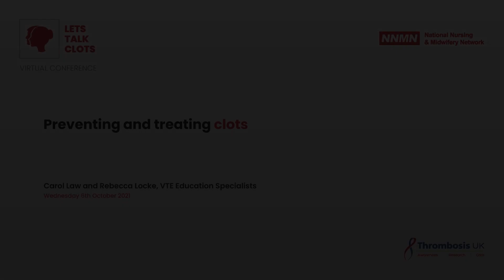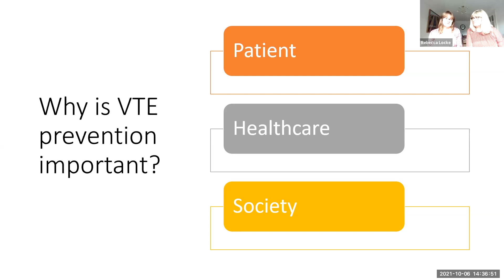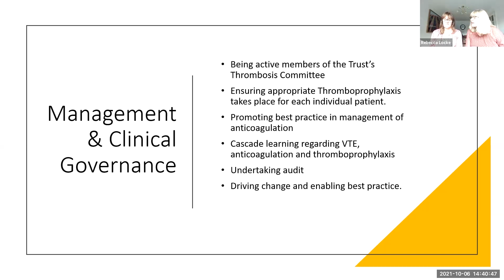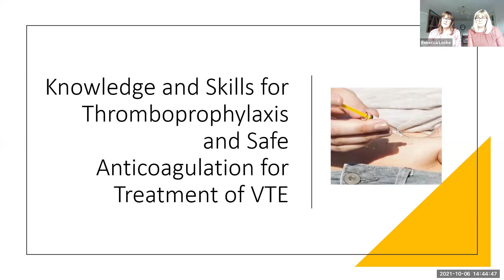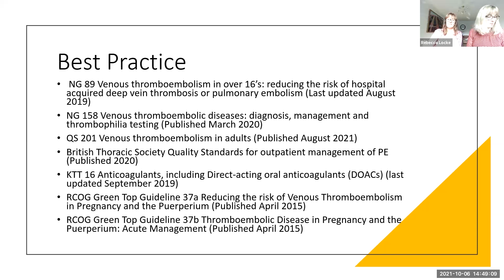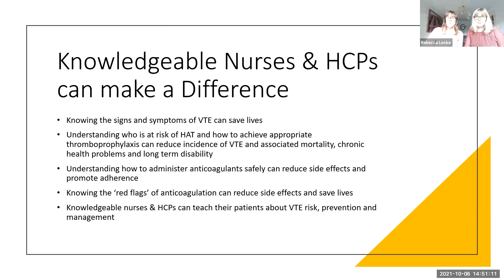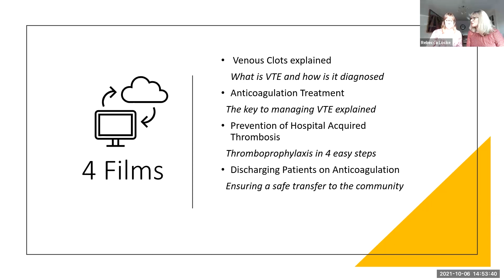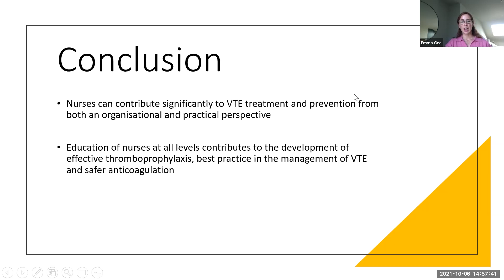Preventing and treating clots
Presented by: Carol Law and Rebecca Locke, VTE Education Specialists